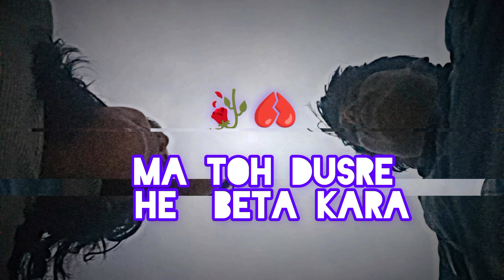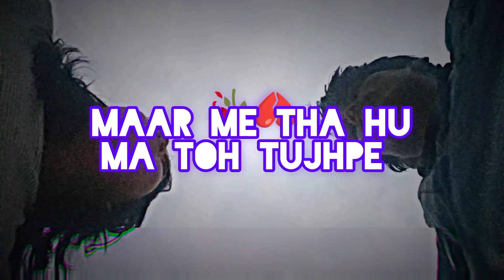Maal hai (A.P NIGHT OFFICIAL) LYRICS VIDEO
lyrics  video
lyrics written by: PANSAL NUNISA
singing by: PANSAL NUNISA
music director: Jude Scott
credited to: Jude Scott
video editing by:Tomas nunisa

everyone injoy this video
 recorded :rapfame